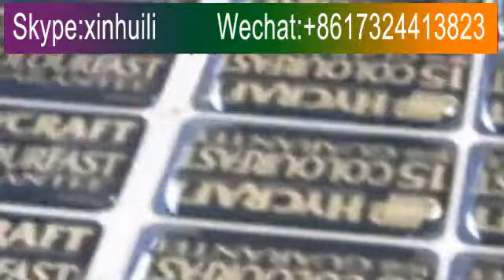标牌点胶机Label dispenser